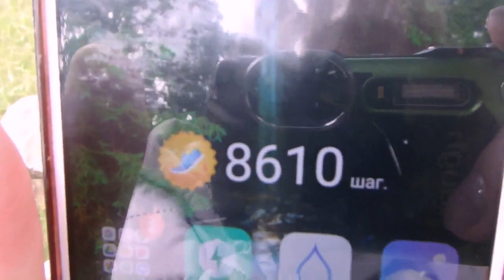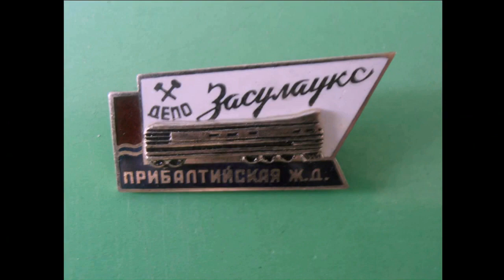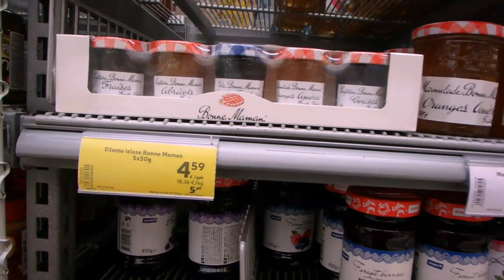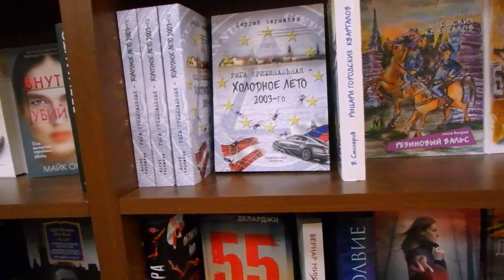маленькие улочки большого города